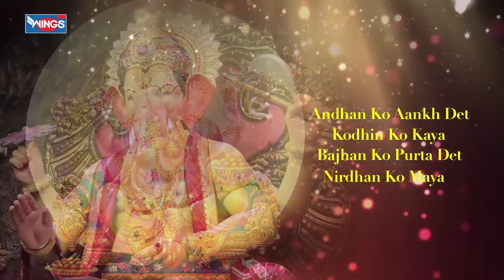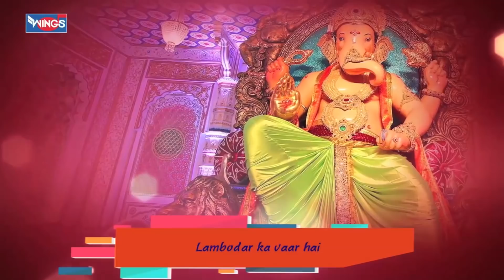जय गणेश जय गणेश देवा : श्री गणपती आरती | Jai Ganesh Jai Ganesh deva - Ganpati Aarti -GANESH BHAKTI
Channel 'Ganesh Bhakti' is dedicated to Lord Ganesha videos, to whom we devote our thoughts with Bhajans, Aartis, Mantra's, Chants, Shlokas and much more…
Start your day with Ganpati Songs, Aartis and Bhajans.

❤️ Marathi Songs, Mantras, Bhajans and Aartis ❤️

❤️ Hindi Songs, Mantras, Bhajans and Aartis ❤️

Credits:
Singer:
Lyrics: